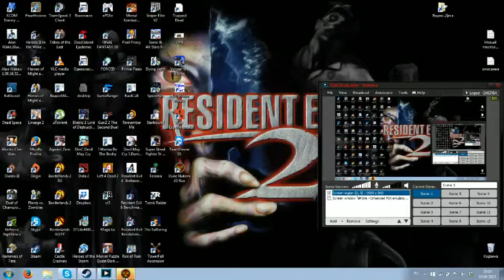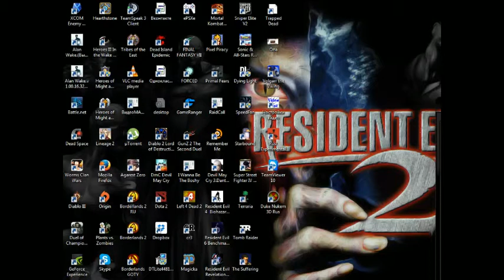Duke Nukem 3D: Megaton Edition часть 2 (Truedrampir)